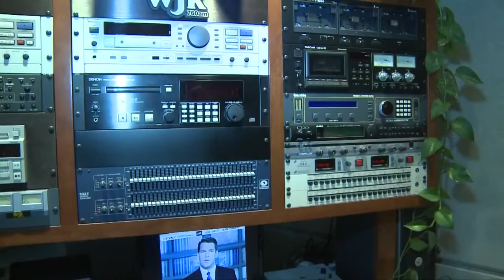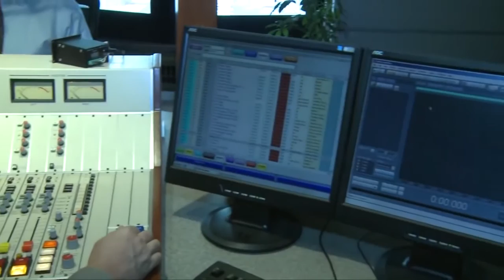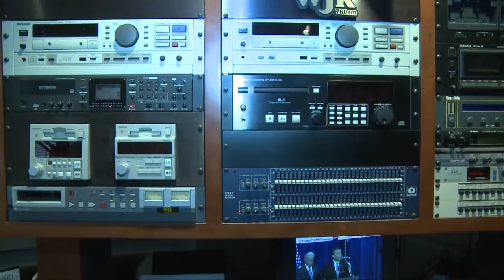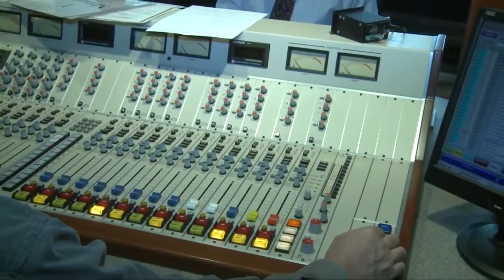Attorney Joumana Kayrouz on WJRs Anything Is Possible Show